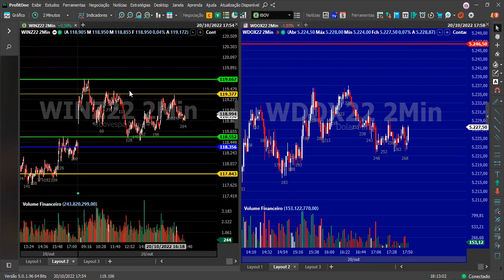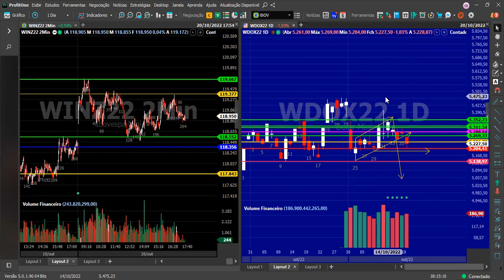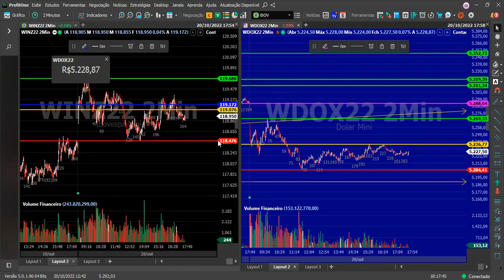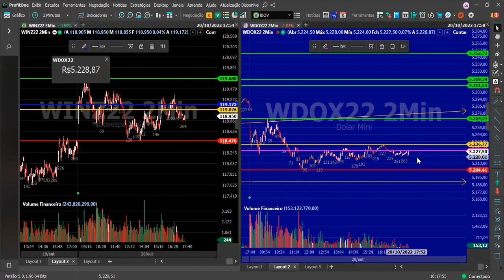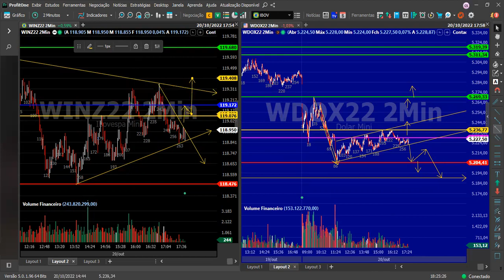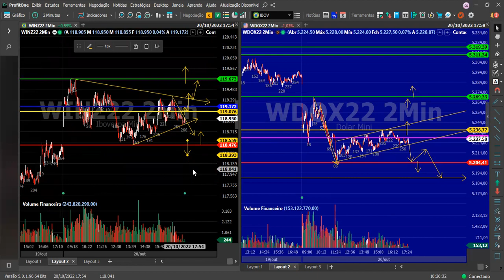Análise Pro Pregão Amanhã